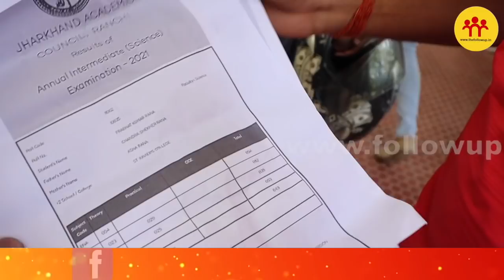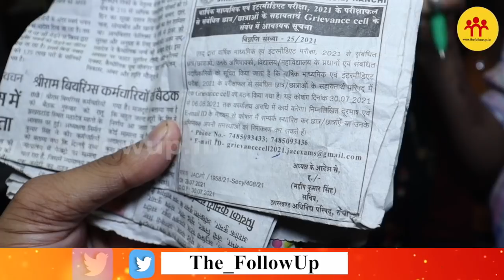Inter में फेल Student ने किया JAC का घेराव, पूछा- जब Exam ही नहीं हुआ तो फेल कैसे कर दिए?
इंटरमीडियट में फेल विद्यार्थियों ने किया जैक का घेराव, पूछा- जब परीक्षा ही नहीं हुआ तो फेल कैसे कर दिए?